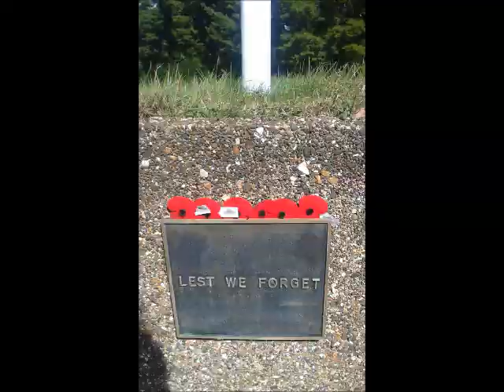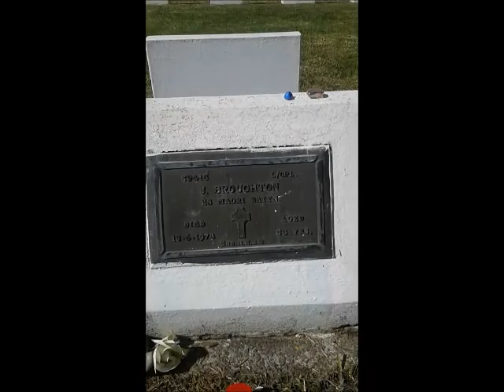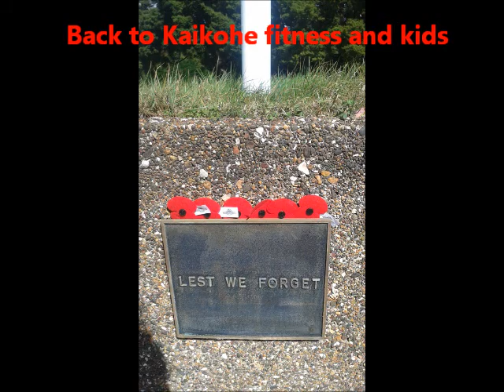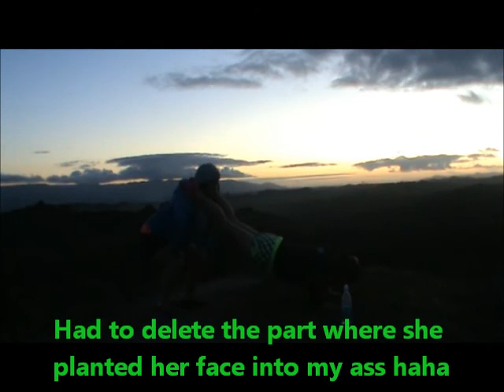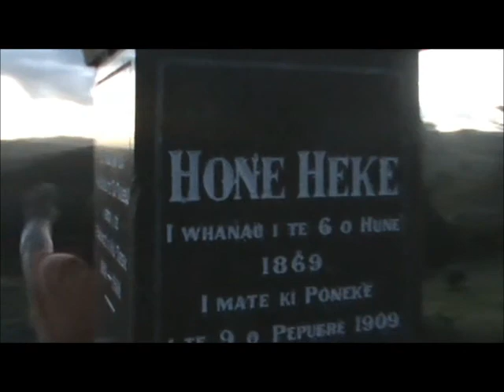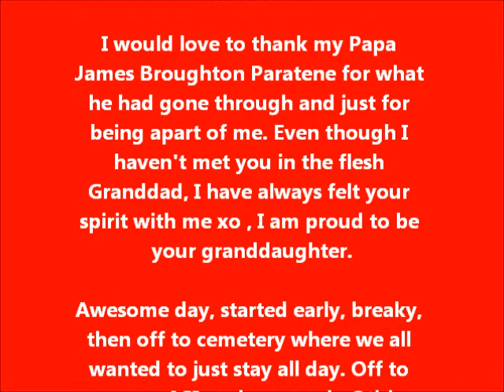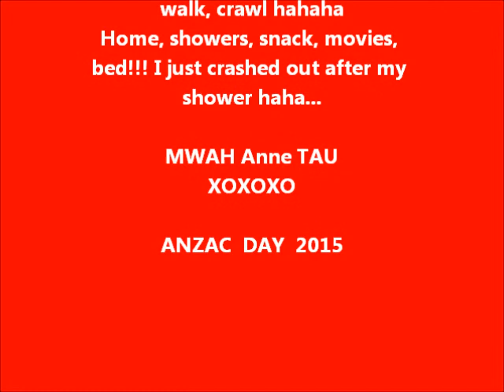Anne TAU Anzac day 2015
39418
My grandfather James Ruakaraka Broughton Paratene was a 28 Maori Battalion